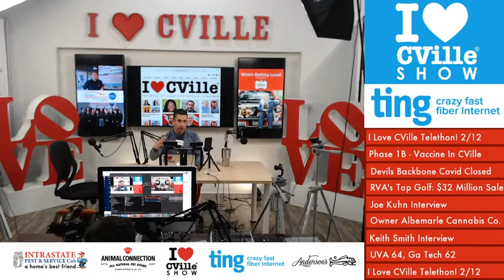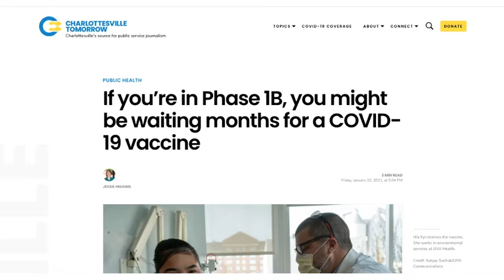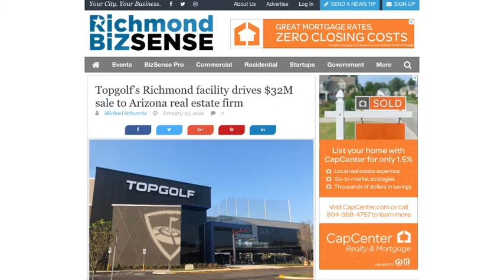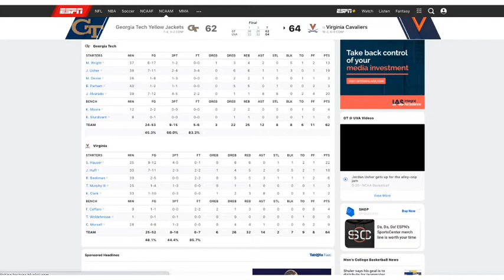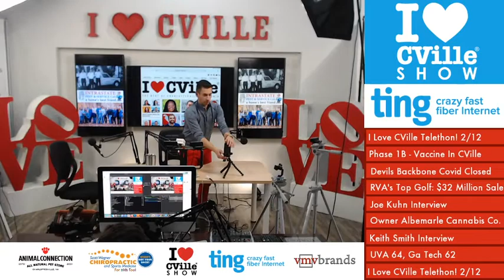Joe Kuhn Of Albemarle Cannabis And Keith Smith Of The YES Team Realtors On The I Love CVille Show!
Joe Kuhn, Owner of Albemarle Cannabis Co., and Keith Smith of The YES Team Realtors joined me live on The I Love CVille Show!

The I Love CVille Show headlines (Monday, January 25)

1. Phase 1B of the covid-19 vaccine around Charlottesville, Virginia.

2. Devils Backbone closed due to covid

3. Richmond’s Top Golf sells for $32 million!

4. UVA 64, Georgia Tech 62